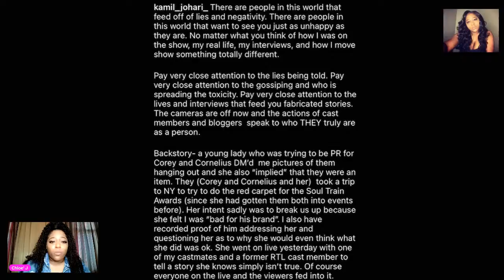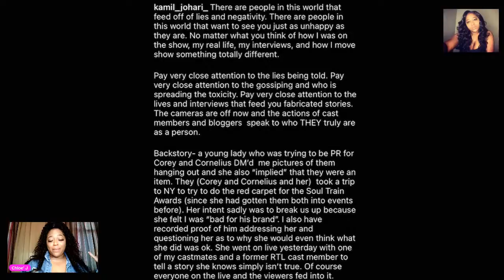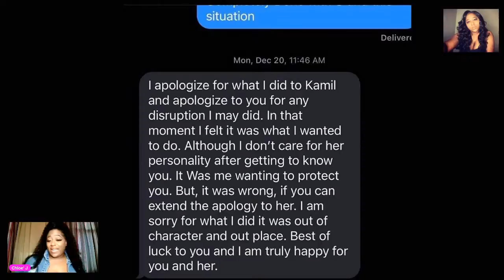rtl EXPOSED| Cornelius got a girlfriend| Shiloh suing Own